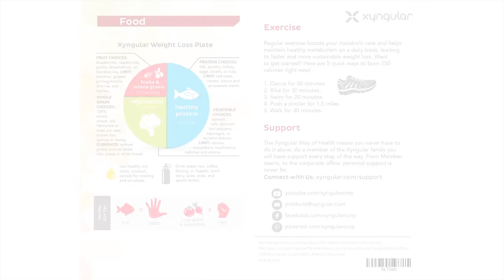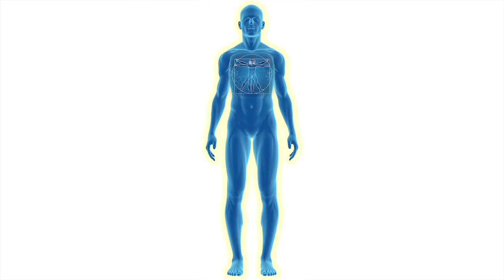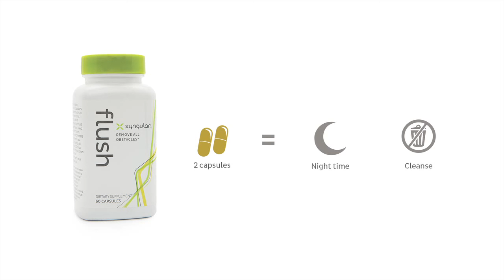Xyngular Weight Loss Kit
The Xyngular Weight Loss Kit is designed to help you look your best. Whether you are looking tolose weight and inches, or you just need to tone up, our easy to follow system will help you achieve your goals.